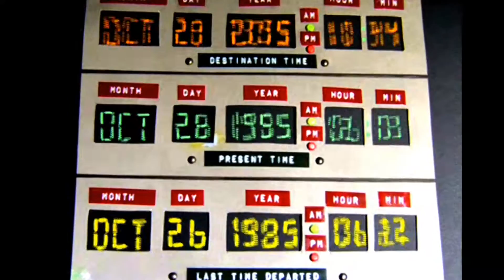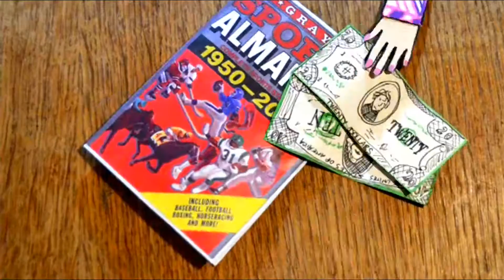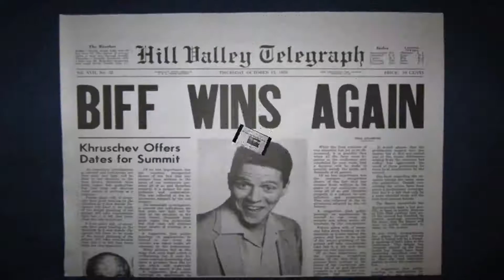Jumpin Jamie- Back To The Future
From the album "Kookie" coming out June 1, 2018!
Directed and Animated by Marie Chatelot
Written by Jamie Theurich
Drums by Donny Saraceno
Vocals, Guitar, Bass, and Synth by Jamie Theurich
Produced, Engineered, Mixed, and Mastered by John Naclerion at Nada Recording Studio

Back To The Future and Back To The Future Part 2 are registered trademarks and copyrights of Universal City Studios, Inc. and U-Drive Joint Venture.